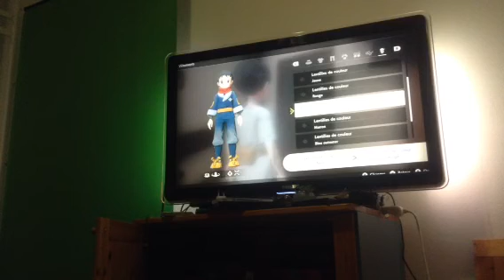LÉGENDES POKEMON ARCEUS #03 notre nouvelle tenue